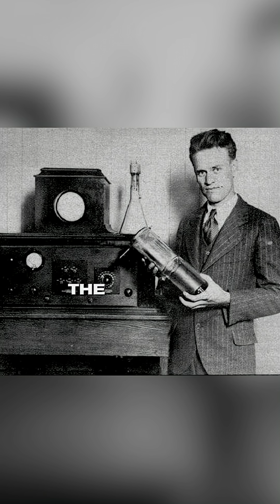The Forgotten Powerhouses Behind TV and UAPs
Paul reflects on the lives of Philo Farnsworth and Townsend Brown—two brilliant yet overlooked figures whose work reshaped modern technology. From inventing the foundation of television to sparking theories behind the UAP phenomenon, their stories reveal the fine line between the known, the unknown, and the unknowable.